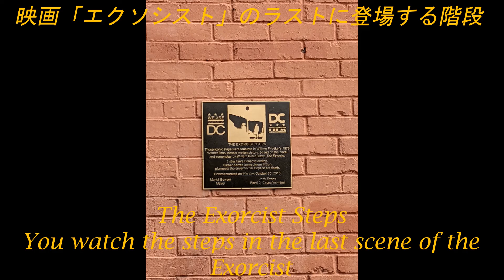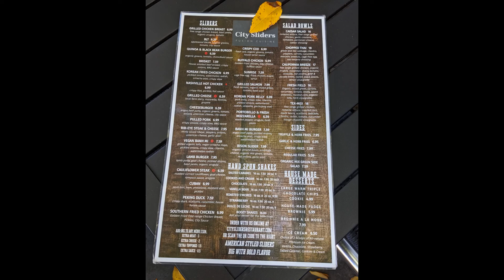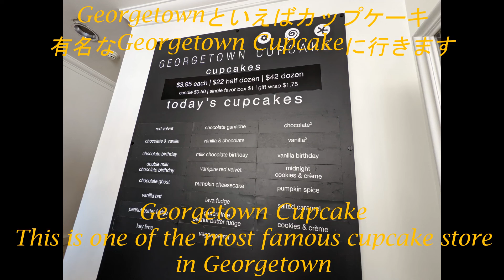How to spend a nice afternoon in Georgetown, Washington DC/ジョージタウンを散歩 編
Welcome to Treasure Island! On today's adventure, we spend an afternoon in Georgetown.
We hope we can show how cozy and nice it is there.
We introduce a restaurant and stores, but they have more in Georgetown! A very good place to stay a day or just a few hours.

今回はジョージタウンをご紹介します。
ビデオ内では紹介しきれませんが、ジョージタウンには素敵な場所がたくさんあるので、DCに遊びに来た際は立ち寄ってみてください。

↑ If you are curious about the boat tour, please check their website.
ボートツアーに興味がある方はウェブで確認をお願いします。

↑ This Fall Fest is open Fridays from 5 pm-9 pm and weekends from 10 am-5 pm, all month long in October.
10月末までのイベント。金曜日は17~21時、週末は10時～17時に開催。